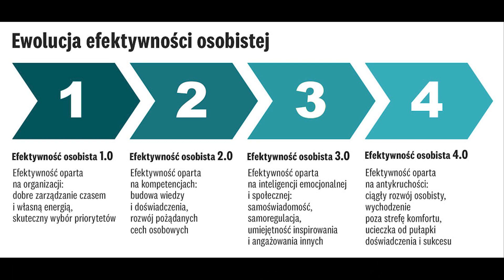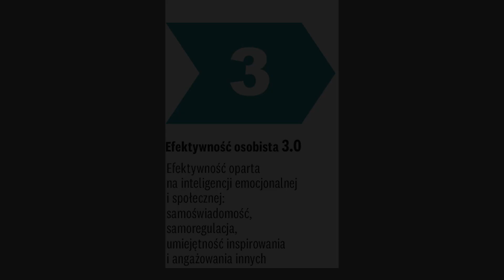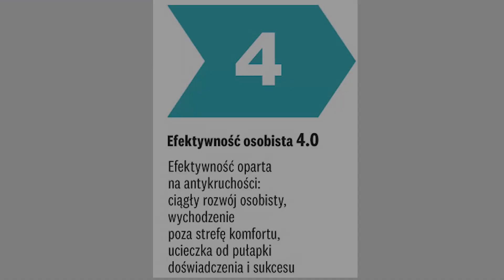Efekt Motyla - Odcinek 4